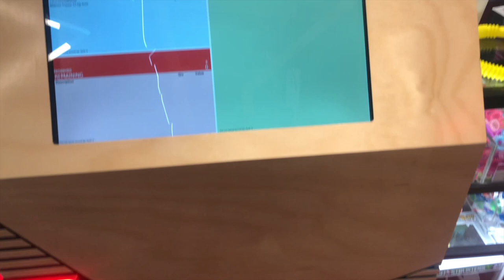SUNDAY VLOG||Touring Perth,Bowling,Ferry ride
Hey guys!
Today we are touring Perth and going bowling with my friends. I hope you enjoy this short vlog!

Facebook: @ Melanie Teriki